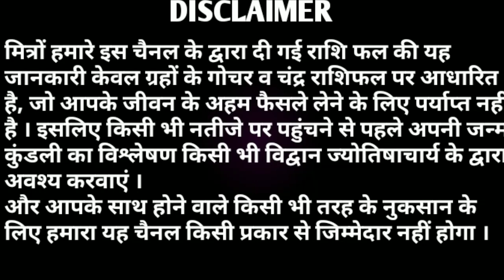AAJ KA RASHIFAL 14 AUGUST 2019 /आज का राशिफल/आज 6 राशियों के लिए विशेष उपब्धि के योग है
AAJ KA RASHIFAL 14 AUGUST 2019 /आज का राशिफल/आज 6 राशियों के लिए विशेष उपब्धि के योग है। आज दिनांक 14 अगस्त 2019 बुधवार आज के राशिफल के अनुसार आज 12 में से 6 राशि वालों के लिए विशेष उपलब्धि के योग हैं, व अन्य राशि वालों के लिए आज का दिन सामान्य रहेगा।
 तो जानिए अपनी जन्म राशि के अनुसार आज आपके भाग्य के सितारे क्या बोलते हैं। मित्रों यदि आपको हमारा यह वीडियो पसंद आए तो इसे लाइक व शेयर करना नहीं भूले ।धन्यवाद।